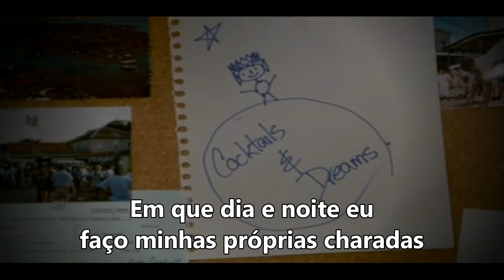Knife (Faca) - Rockwell